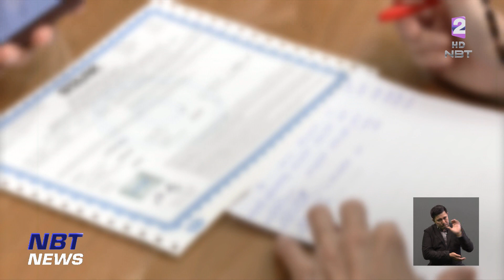ผู้เสียหาย "หุ้น STARK" ให้ข้อมูล DSI เพิ่ม ข่าวค่ำ วันที่ 30 มิถุนายน 2566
สำหรับคดีหุ้น STARK (ในส่วนของหุ้นกู้ ) หลังจากที่ ดีเอสไอ รับเป็นคดีพิเศษ วันนี้ พลตำรวจเอก เสรีพิศุทธ์ เตมียเวส หัวหน้าพรรคเสรีรวมไทย ได้นำตัวแทนผู้เสียหายกว่า 30 คน เข้าให้ข้อมูลกับดีเอสไอเพิ่มเติม พร้อมเร่งรัดทำคดีอาญา และติดตามทรัพย์สินหวั่นเกิดการยักยอกถ่ายเท